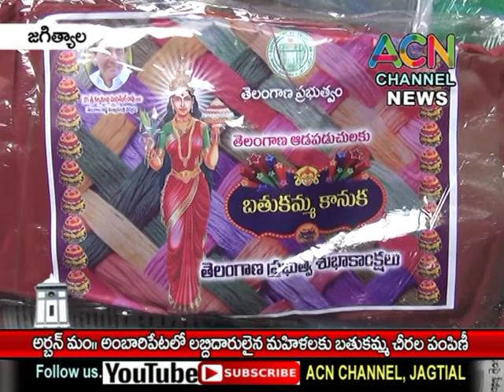జగిత్యాల : అర్బన్ మం. అంబారిపేటలో లబ్దిదారులైన మహిళలకు బతుకమ్మ చీరల పంపిణీ